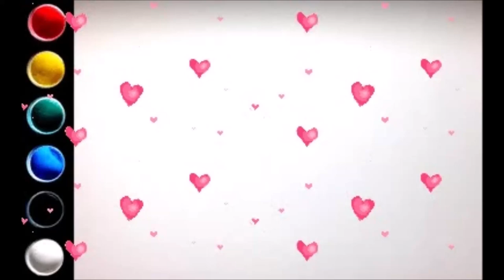How to draw a Cute Duckling with gouache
In this video we learn to draw a Cute Duckling with gouache.